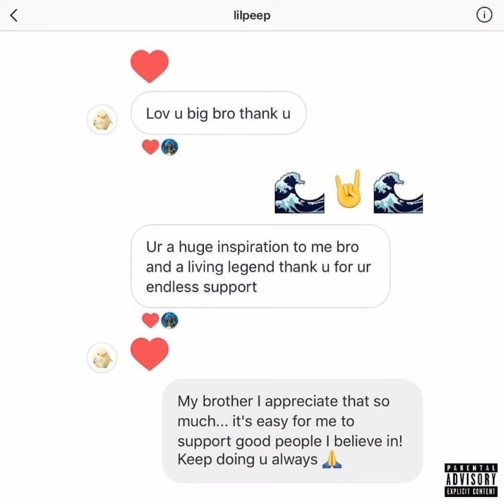Lil Peep x Harry Fraud - HIGH FASHION (og version) [FULL EP]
Info:

Despite being released in 2021 after the artist’s passing, the EP’s initial edition featured two unreleased tracks that remained undiscovered until then.
The project has a different cover art made by one of Peep's friends (most likely bbsun 'cause of his tweets). The cover art wasn't included on the released cause of the copyright to pictures used in it.

Tracklist:

Choose - og version 00:00 - 03:34

Living Rooms - og version 03:34 - 06:55

Old Me - og version 06:55 - 09:30

Can't Explain (feat. French Montana) 09:30 - 13:43

Shine (feat. Trippie Redd) 13:43 - 16:53